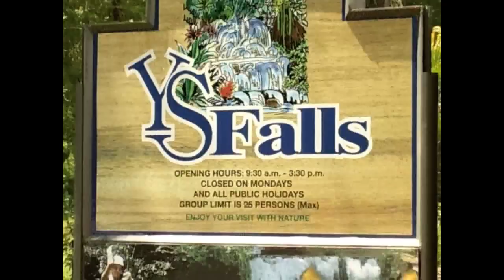YS Water Fall St Elizabeth Jamaica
YS Falls is tucked away in a secluded rural location. YS Falls is located in St. Elizabeth.

The experience is unique because once you arrive at the estate a 10 minute ride by a tractor-pulled jitney will take you to the actual waterfall area.

A recent addition to YS Falls is a canopy zipline tour which lets visitors "fly" 40 feet above the waterfall. The professional team of guides ensure that you are safely strapped in.

River tubing rides are also available, allowing you to enjoy the serenity of floating down the river surrounded by the lush jungle towering overhead.

ADMISSION:

Fee: Adults US $15.00
Fee: Child US $7.50

Closed: Mondays & Local Public Holidays.